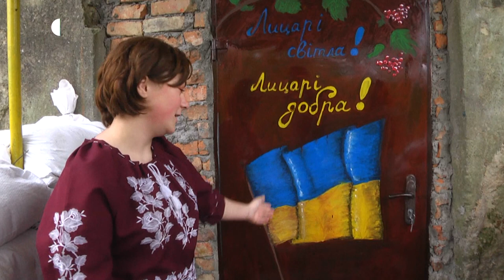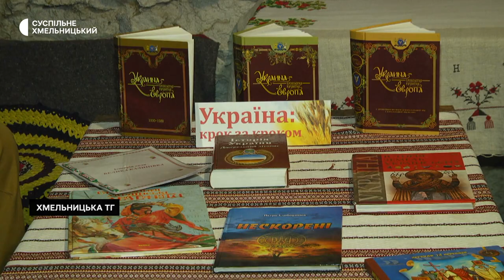В Хмельницькій тергромаді у місцевому клубі відкрили музей-криївку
В селі Велика Калинівка Хмельницької тергромади у місцевому клубі відкрили криївку-укриття. Облаштували тут і музей. Про це Суспільному розповіла староста Олешинського старостату Валентина Базилюк. За її словами, облаштовували криївку працівники клубу та волонтери. В новоствореному укритті планують проводити заняття для відвідувачів Великокалинівського клубу